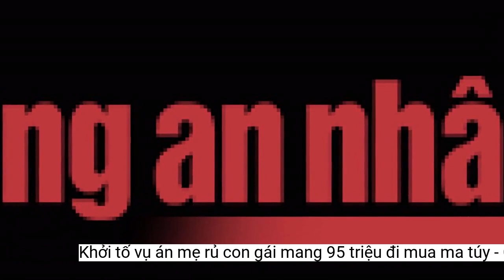Khởi tố vụ án mẹ rủ con gái mang 95 triệu đi mua ma túy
Đồn Biên phòng Cửa khẩu quốc tế Lào Cai vừa ra quyết định khởi tố vụ án hình sự mua bán trái phép chất ma túy liên quan tới nghi phạm Hồ Thị Lưu và Hoàng Thị Hằng.Chiều 15/5, Đồn Biên phòng Cửa khẩu quốc tế Lào Cai đã ra quyết định khởi tố vụ án hình sự “Mua bán trái phép chất ma túy” xảy ra tại địa bàn thôn Bản Phiệt (xã Bản Phiệt, huyện Bảo Thắng) để điều tra theo thẩm quyền.
Trước đó, khoảng 14h30 ngày 13/5, tại Km 8 + 150 Quốc lộ 4D, thuộc địa bàn thôn Bản Phiệt, xã Bản Phiệt, tổ công tác Đồn Biên phòng Cửa khẩu quốc tế Lào Cai phối hợp với Bộ đội Biên phòng tỉnh Lào Cai, Công an huyện Bảo Thắng, Công an xã Bản Phiệt bắt quả tang 2 mẹ con Hồ Thị Lưu (SN 1975) và Hoàng Thị Hằng (SN 1997, cùng trú tại thôn Phố Mới 1, xã Trịnh Tường, huyện Bát Xát) có hành vi mua bán trái phép chất ma túy. Tại hiện trường, lực lượng chức năng đã thu giữ gồm 1 bánh hêrôin và nhiều vật chứng khác có liên quan.
Điều tra ban đầu, khoảng 13h ngày 13/5/2023, Hồ Thị Lưu bảo con gái là Hoàng Thị Hằng dùng xe máy chở từ phường Cốc Lếu (TP Lào Cai) vào xã Bản Phiệt (huyện Bảo Thắng) để mua ma túy từ một người đàn ông không rõ lai lịch với giá 95 triệu đồng. Khi 2 đối tượng đã mua được ma túy và đang trên đường trở về thì bị lực lượng chức năng phát hiện, bắt giữ.
Các đối tượng cùng tang vật.
Theo kết luận giám định của Phòng Kỹ thuật hình sự (Công an tỉnh), tổng trọng lượng vật chứng thu giữ là 351,70 gam hêrôin.